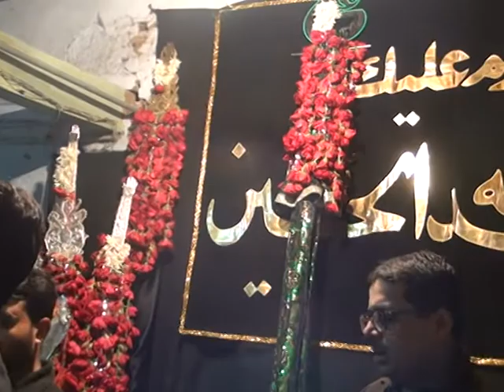Matam E Hussain A S ll KHANDAK || AAG PE MATAM || kukad BHAVNAGAR, GUJARAT (INDIA)